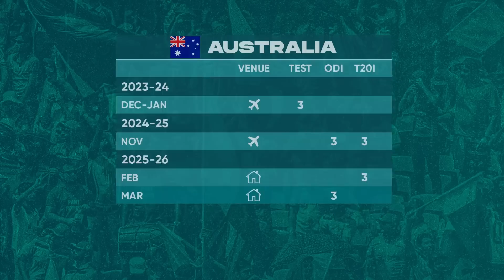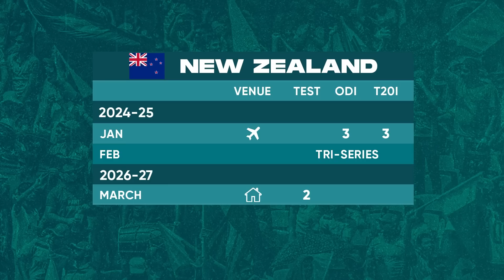Pakistan to host 10 Test playing nations between 2023 and 2027 | Men's FTP Unveiled | PCB | MA2L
📢 Pakistan to host 10 Test playing nations between 2023 and 2027 📢

A breakdown of Pakistan Men's fixtures in ICC's latest Future Tours Programme 🏏